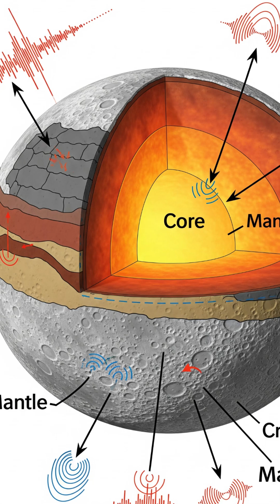The Moon Has Earthquakes That Last 10 Minutes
Moon is still tectonically active (shrinking as it cools)
🚨 Apollo landing sites at risk from moonquakes
🚨 Thrust faults forming as Moon contracts
🚨 More seismically active than previously thought
The Moon isn't the dead rock we thought. It's alive with seismic activity, shrinking, cracking, and ringing like a bell. 🌑🔔
Follow @Factology for more Moon mysteries, space science, and cosmic phenomena!